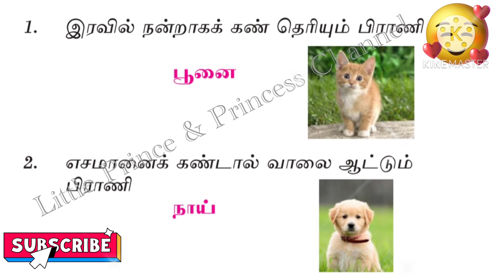தகவல் | தெரிந்து தெளிவோம் 👍